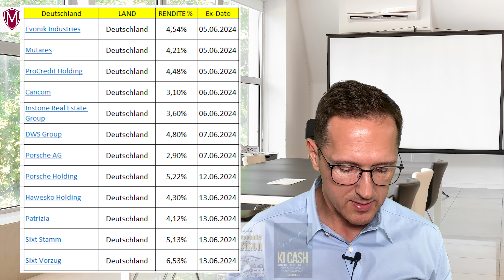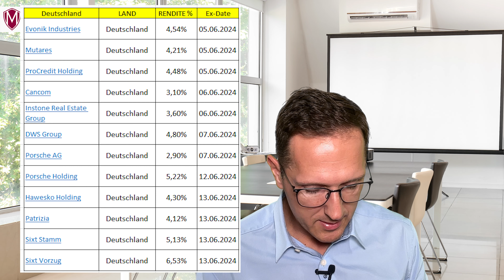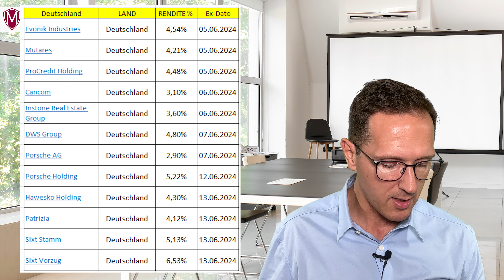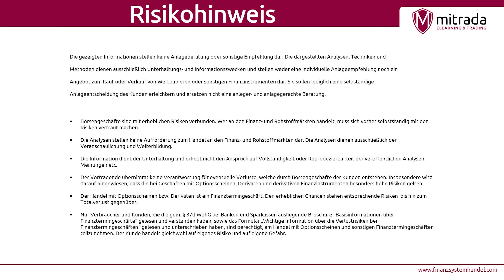Dividenden Juni 2024: Die deutschen Aktien mit den höchsten Ausschüttungen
Erfahre alles über die Top-Dividenden-Aktien im Juni 2024 und entdecke die deutschen Unternehmen, die in diesem Monat hohe Ausschüttungen vornehmen! In diesem Video analysieren wir die besten Dividendenzahler und geben dir wertvolle Tipps, wie du dein Portfolio optimal aufstellen kannst. Verpasse nicht die Chance, von den Rendite-Raketen zu profitieren und finanziell frei zu werden!
00:00 Deutsche Aktien - Vorgehensweise
02:04 Los geht's
05:45 Risikohinweis
05:50 Top Video Empfehlung